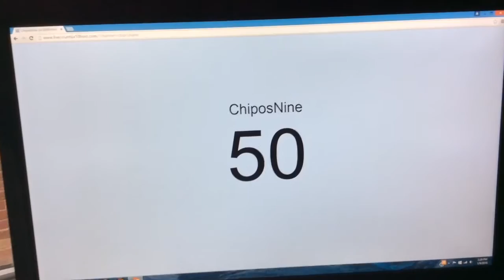50!!!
Thanks for making my dreams come true! :D